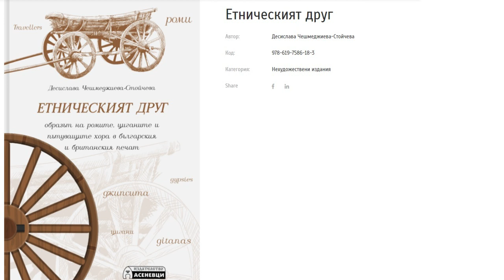С Д. Чешмеджиева-Стойчева за книгата ѝ за етническия друг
Десислава Чешмеджиева-Стойчева, преподавател в Шуменския университет "Епископ Константин Преславски", посрещна 2021 г. с излизането на нова своя книга, озаглавена „Етническият друг: образът на ромите, циганите и пътуващите хора в българския и британския печат“.

Часове след като Брекзит е окончателен факт, книгата е актуална заради сравнението на британската и българската практика по въпроса за етническите общности и тяхното присъствие в пресата. Изданието би заинтригувало професионалистите в сферите на историята, културологията и журналистиката, както и всички, които работят с ромската общност или с други етнически и религиозни групи.

Още чуйте от разговора на Антоний Димов с Десислава Чешмеджиева-Стойчева, записан от публикация на сайта на Радио Шумен.